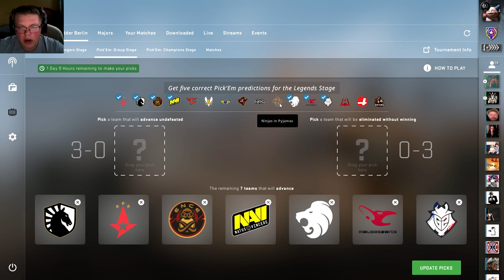Legends Pick'em Berlin Major 2019 (Easy Diamond Coin)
Hello everybody, AquaGear here! In today's video we do the picks for the legend stage of the Berlin Major!

Links!

Q&A!

-Nah

- Chrono Cross